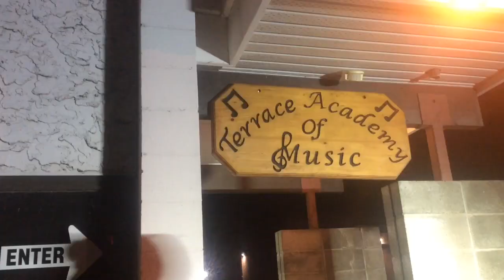Concertino by Leopold Beer, Terrace Academy Of Music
Musicthon Day 19